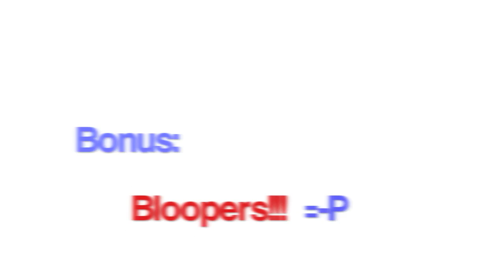Willow Smith - Whip My Hair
RDA Whip My Hair Rendition!!!  =-)